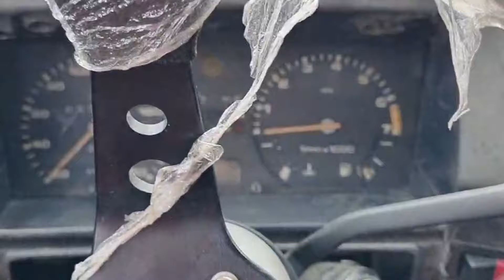///RM - SÁBADO DE RESENHA E CARRO TURBO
Começamos a montagem do Golzinho!
Tivemos alguns contra tempos nesses últimos meses, porém, agora estamos de volta!!!

Tmj família!!